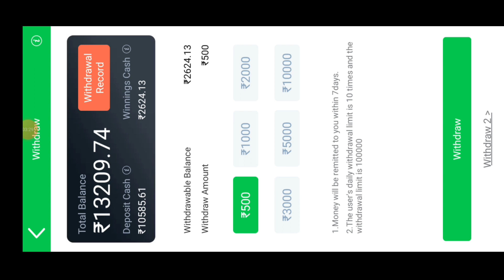Teen Patti Master Car Roulette 101% Loss Recover Trick | Car Roulette Live Game Play New Trick 2023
Teenpatti Master | Car Roulette Live Gameplay | Car Roulette New Tricks |Car Roulette Winning Tricks

___Your_Searches___

0:00 Car Roulette Game Tricks
0:10 Car Roulette Tricks
0:20 Car Roulette Game
0:30 Car Roulette Winning Tricks
0:40 Car Roulette Tricks Today
0:50 Car Roulette
1:00 Car Roulette New Trick
1:10 Car Roulette Trick
1:20 Car Roulette Game Kaise Khele
1:30 Car Roulette Game Trick
1:40 Car Roulette Unlimited Trick
1:50 Car Roulette Game Trick Today
2:00 Car Roulette Game Hack
2:10 Car Roulette Gameplay
2:20 Car Roulette High Betting
2:30 Car Roulette High Winning Trick
2:40 Car Roulette Game Download
2:50  Car Roulette Game New Tips And Tricks
3:00 Car Roulette Game Kaise Jeete
3:10 Teenpatti Master Car Roulette Game
3:20 Teenpatti Gold Car Roulette Game
3:30 Car Roulette Highest Bet
3:40 Car Roulette Trick Today Live
3:50 Car Roulette Trick Today
4:00 Car Roulette Game Pattern
4:10 Car Roulette Game Algorithm
4:20 Car Roulette Game Online
4:30 Car Roulette Winning Strategy
4:40 Car Roulette Winning Formula
4:50 Car Roulette Math Trick
5:00 Teen Patti Gold
5:10 New Teen Patti Master App
5:20 New Teen Patti Gold App
5:30 Online Earning Money App
5:40 Car Roulette Kaise Khele
5:50 New Earning App Today
6:00 Paisa Kamane Wala App